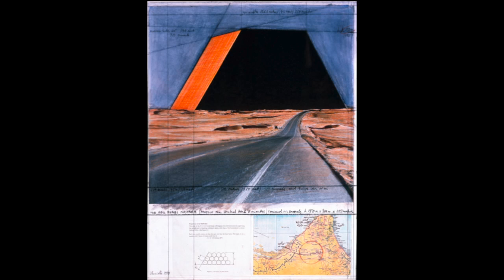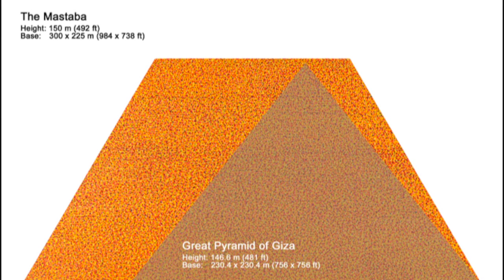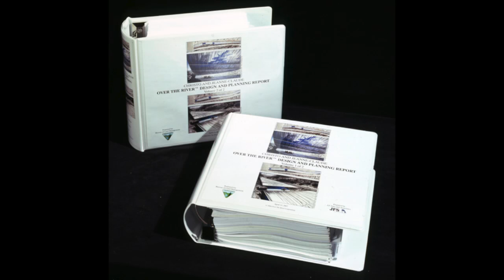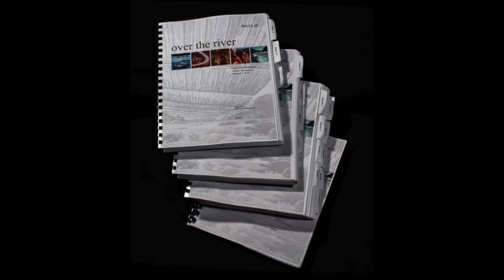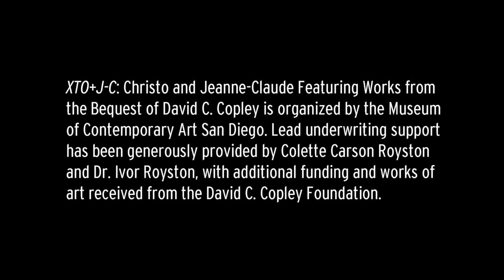Lecture by Christo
XTO+J-C: Christo and Jeanne-Claude Featuring Works from the Bequest of David C. Copley is organized by the Museum of Contemporary Art San Diego.

Lead underwriting support has been generously provided by Colette Carson Royston and Dr. Ivor Royston, with additional funding and works of art received from the David C. Copley Foundation. X-TO+J-C is proudly supported by Van Cleef & Arpels, with additional corporate funding contributed by Rolls-Royce Motor Cars and Symbolic Motor Car Company. Additional underwriting support has been received from the Friends of David C. Copley underwriting group.

Institutional support for MCASD is provided, in part, by Mandell Weiss Charitable Trust and the City of San Diego Commission for Arts and Culture.